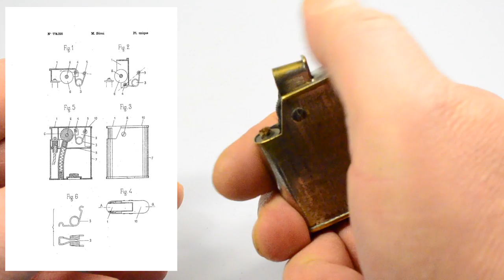Seron Besancon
Seron Besancon - France 1934
A great French lighter from